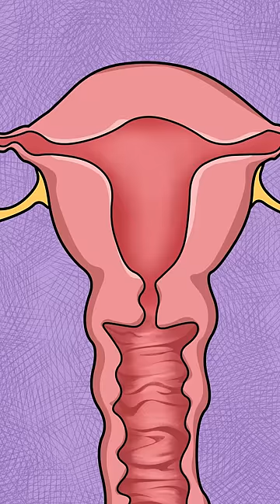是敌是友没分清啊 Immune pregnancy